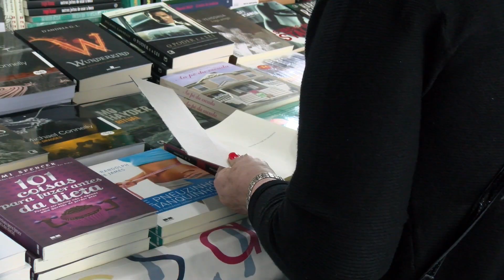Bitcom na Abertura da 34ª Feira do Livro de Caxias do Sul